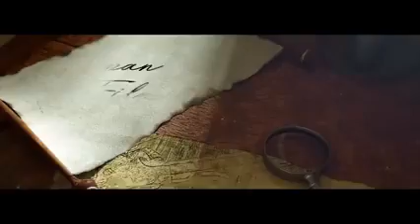Vailpuna Karan Aujla New Punjabi Song 2020 Official Video Latest Punjabi Song sandhu record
New Punjabi songs sandhu record